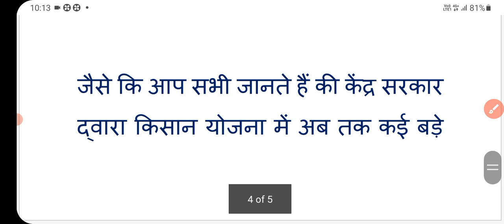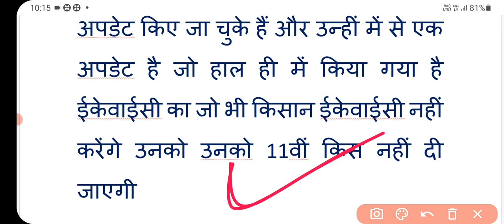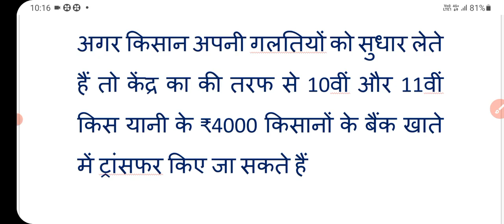10वी 11वी क़िस्त 4000 हजार रुपये | pm kisan samman nidhi | kisan yojana | 11th kist installment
10वी 11वी क़िस्त 4000 हजार रुपये | pm kisan samman nidhi | kisan yojana | 11th kist installment

kisan news
kisan 11th kist
10th kist
11th kist installment
10th kist installment
pm kisan kist kab aayegi
11th kist kab aayegi